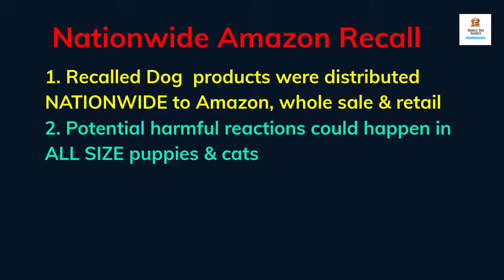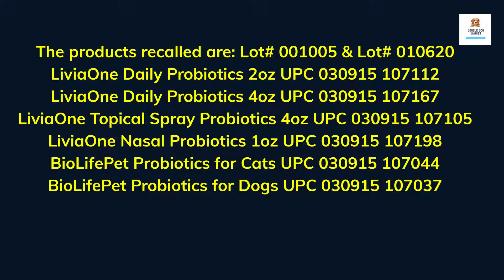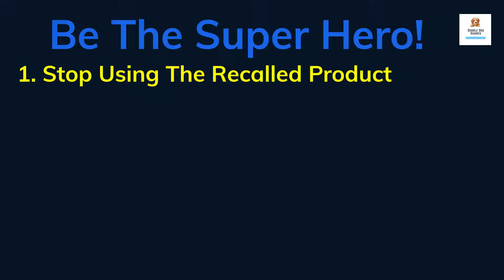RECALL Amazon BioLifePet Liquid Probiotics for CATS & DOGS! December 7th, 2021 Protect Your Pets!!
RECALL Amazon BioLifePet Liquid Probiotics for CATS & DOGS! December 7th, 2021 Protect Your Pets!! Defend Your Furry Family! Please share with the cat & dog lovers in your life.